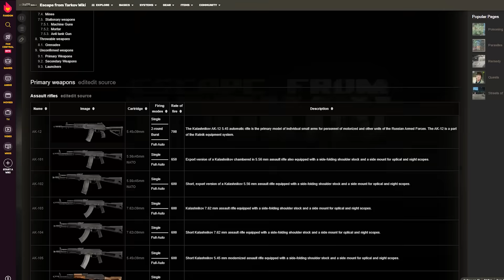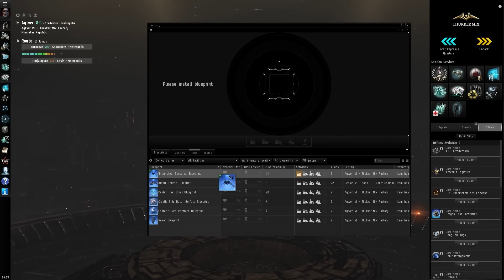Games don't need to be Complex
but they sure do need some content